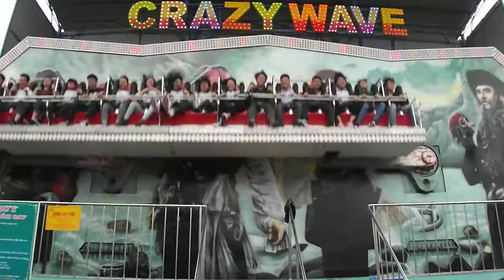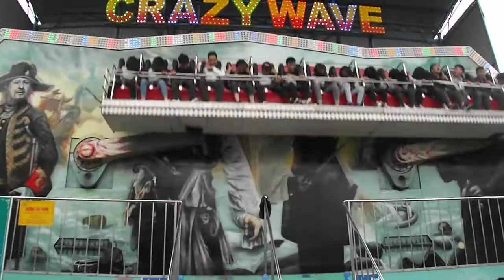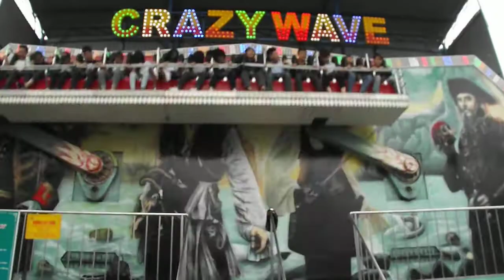Giải Trí Đảo Ngọc 2